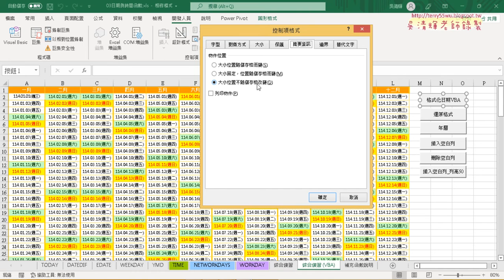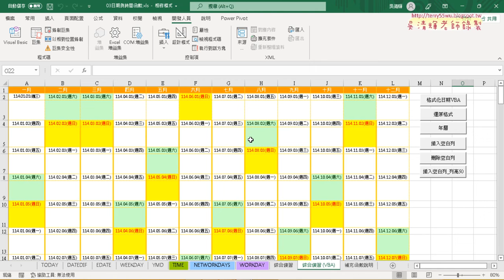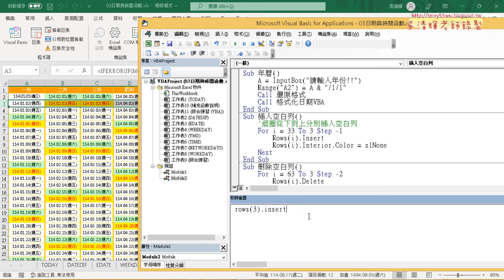08 插入與刪除空白列VBA程式